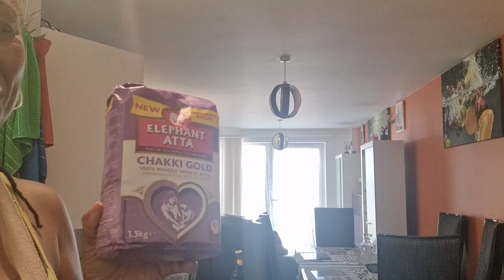My first time cooking coconut curry, Mung beans, and mix nuts punch . This happens